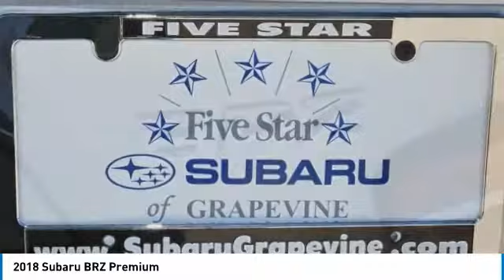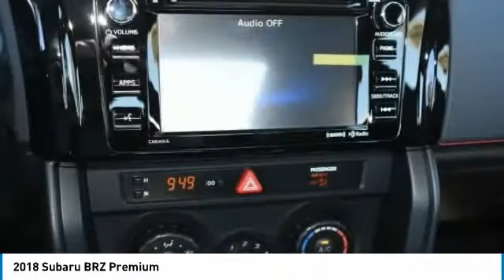2018 Subaru BRZ Grapevine TX, Plano TX, Ft. Worth TX J9603760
2651 William D. Tate Ave.

Recent Arrival! Ice Silver Metallic 2018 Subaru BRZ Premium 29/21 Highway/City MPG